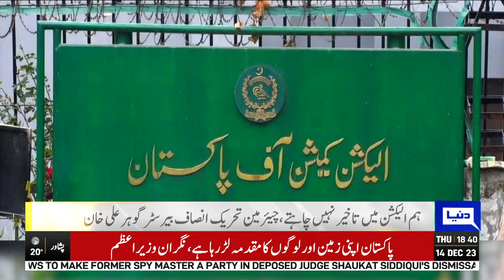Important News!! Gohar Khan's Big Demand | Dunya News